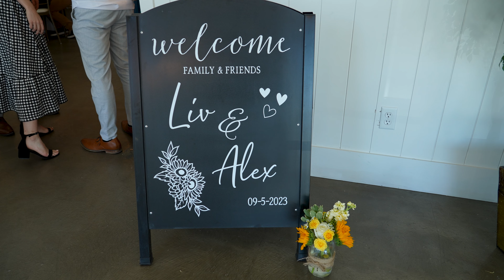Liv & Alex Reception 4k